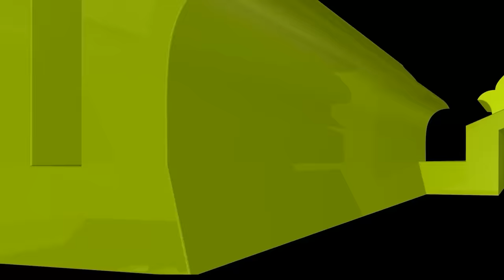বনী ইসরাইলের সাথে আমাদের সম্পর্ক কী?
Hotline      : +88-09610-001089